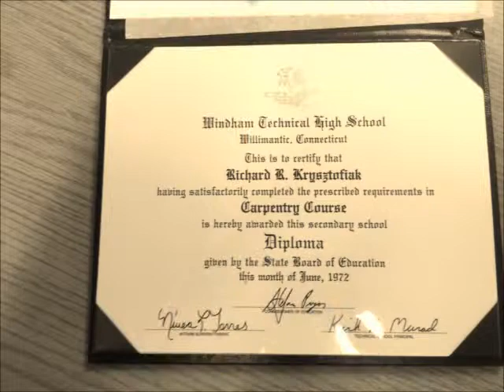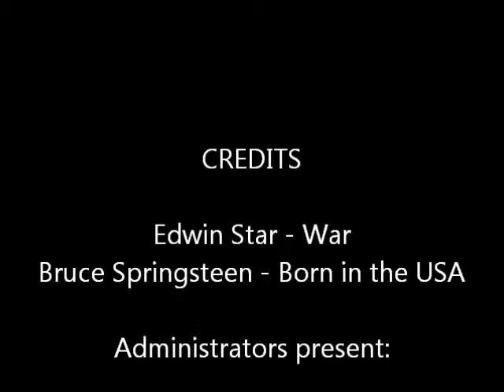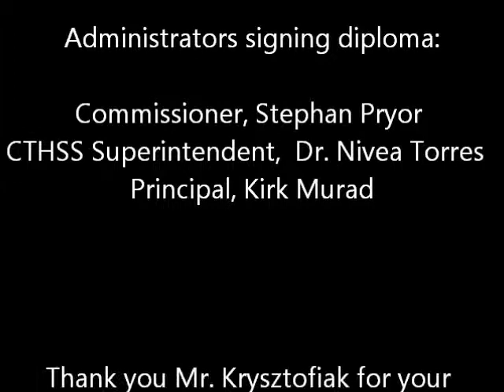Richard Krysztofiak receives high school diploma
Under new law former Windham Tech student receives his diploma after leaving school to serve in the Vietnam War